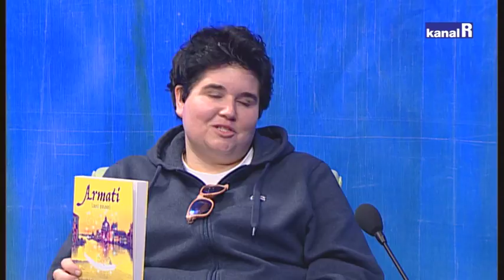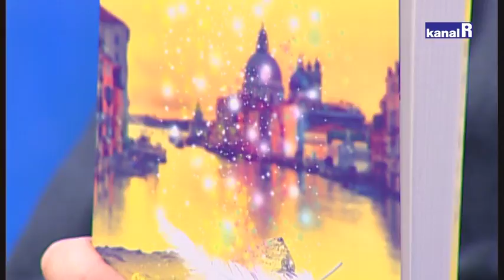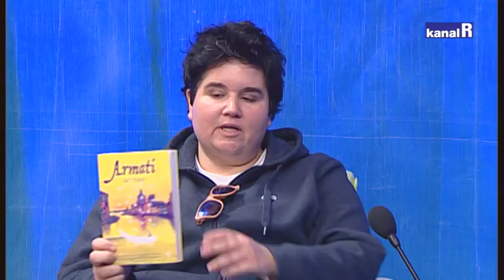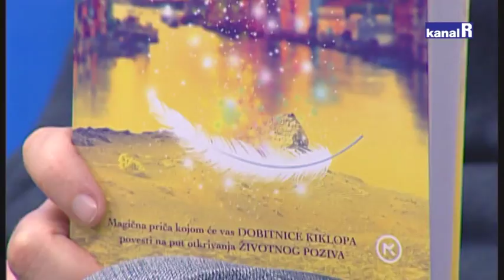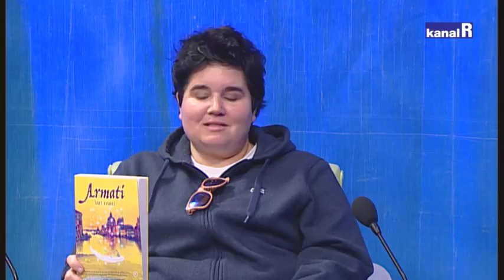ARMATI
Armati - potraga za životnim pozivom treći roman književnog dvojca Larí Marí